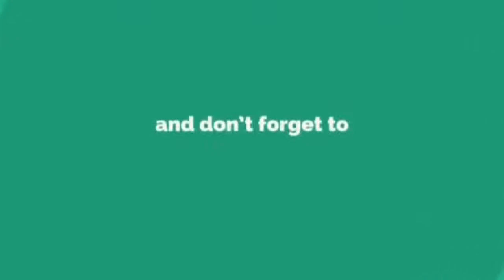Tak Tun Tuang Versi LIVE Wany Hasrita. Best Ke??